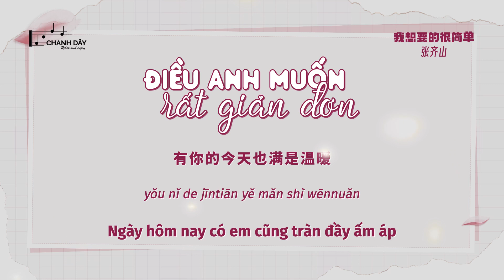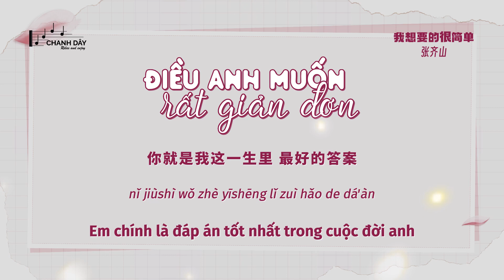[Vietsub] Điều anh muốn rất giản đơn (我想要的很简单) - Trương Tề Sơn (张齐山)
词：KP MUSIC
曲：KP MUSIC
制作人：徐鹏
编曲：高兴@鲲鹏入海
和声：昊天@鲲鹏入海
音频编辑：郭恺毅@鲲鹏入海
混音/母带：刘栋煜@鲲鹏入海
统筹：DDuo
企划：锦书
制作公司：鲲鹏入海
出品：破壳行动
OP/发行：鲸鱼向海（北京）文化有限公司

有你的昨天是平平淡淡
有你的今天也满是温暖
剩下明天也不会遗憾
有你在就会心安

有你的日子都相谈甚欢
有你的岁月是情长纸短
偶尔也会有些磕磕绊绊
但生活依然充满期盼

我其实很平凡 想要的很简单
不过是往后和你一日三餐
我陪着你勇敢 感受四季冷暖
就这样把人生走完

我想让幸福变成一种习惯
时间它不停转 有你在就圆满
你就是我这一生里 最好的答案

yǒu nǐ de zuótiān shì píngpíng dàndàn
yǒu nǐ de jīntiān yě mǎn shì wēnnuǎn
shèng xià míngtiān yě bù huì yíhàn
yǒu nǐ zài jiù huì xīn'ān

yǒu nǐ de rìzi dōu xiāng tán shèn huān
yǒu nǐ de suìyuè shì qíng cháng zhǐ duǎn
ǒu'ěr yě huì yǒuxiē kēkebànbàn
dàn shēnghuó yīrán chōngmǎn qí pàn

wǒ qíshí hěn píngfán xiǎng yào de hěn jiǎndān
bùguò shì wǎng hòu hé nǐ yī rì sān cān
wǒ péizhe nǐ yǒnggǎn gǎnshòu sìjì lěngnuǎn
jiù zhèyàng bǎ rénshēng zǒu wán

wǒ xiǎng ràng xìngfú biàn chéng yī zhǒng xíguàn
shíjiān tā bù tíng zhuǎn yǒu nǐ zài jiù yuánmǎn
nǐ jiùshì wǒ zhè yīshēng lǐ zuì hǎo de dá'àn